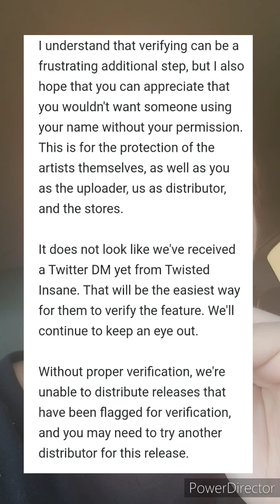Versatility Album Update (Read Description)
I recently sent my album to be distributed through DistroKid. This video is describing the issues I'm having using they're services.

*EDIT*

So, with further communication with DistroKid, they agreed to release it on the condition that Twisted Insane's name be removed as a featured artist. The song still has him on it, it just won't say feat. Twisted Insane on it. Although I can't say I'm excited about this, I'm happy to at least be able to put the song out.

I know DistroKid just wants to make sure that everything is okay legal wise, but if there isn't a problem having him on the song, why can't I have his name featured? I feel like it's a way to keep independent rappers at their level, to keep profiting off of them for years. But at least I can get the album out, and that's all I care about. Thank you for your patience. Versatility will be out soon.